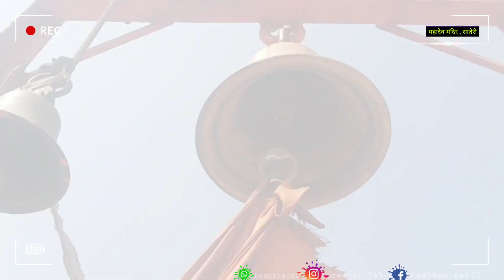महादेव मंदिर , सातेरी |Ancient historical temple | महादेव मंदिर , आमशी | Mahadev Temple, Sateri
कोल्हापूर जिल्ह्यातील करवीरच्या पश्चिम भागात निसर्गाच्या कुशीत वसलेले प्राचीनकालीन एतिहासिक महादेव मंदिर आहे याठिकाणी महाशिवरात्री तसेच आठवड्यातील दर सोमवारी भाविक या ठिकाणी भेट देत असताता

आमचे अनेक नवनवीन व्हिडीओ पाहण्यासाठी आमचे चैनल आजच सबस्क्राईब करा व शेअर करायला विसरू नका